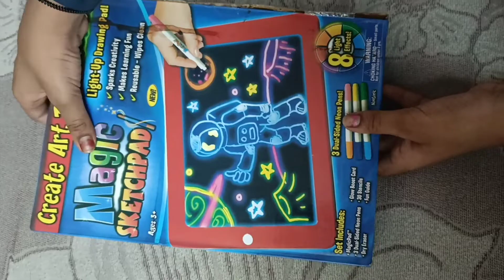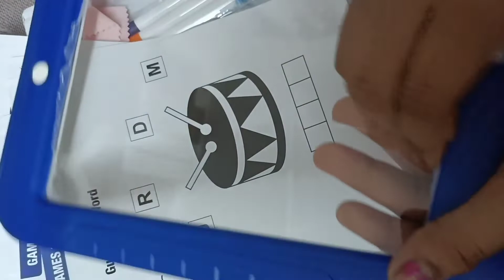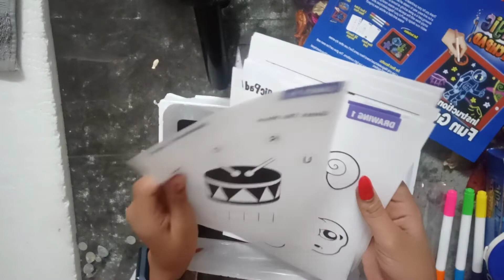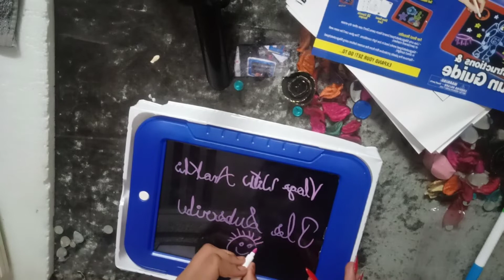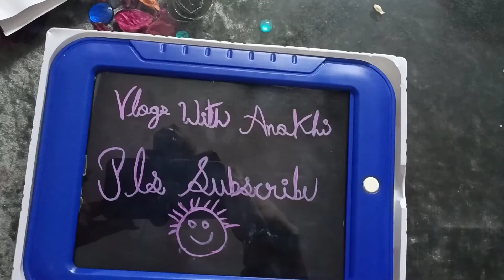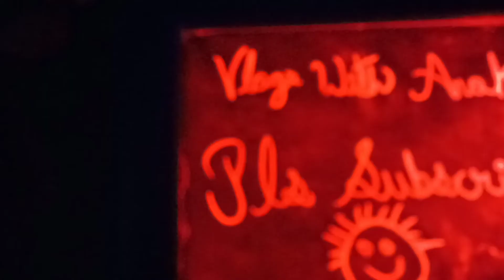UNBOXING : MAGIC SKETCH PAD || VLOGS WITH ANOKHI